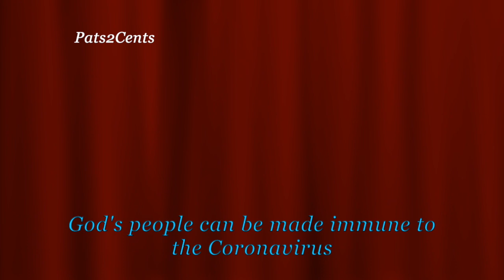GOD'S PEOPLE Can be Made IMMUNE to the CORONAVIRUS!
❤️ To join our online services on Saturday (12:15 OM PST) or Tuesdays (4 PM PST), for details.  We are GOD'S CHURCH OF LOVE ❤️ ONLINE ... LHH, Pat Love, Pats2Cents, GodsIn2Love,